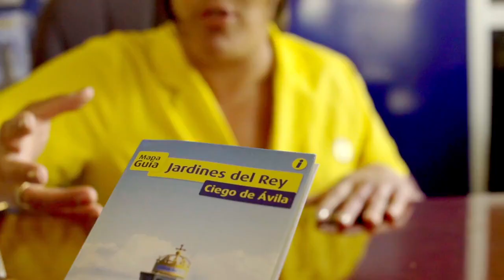Ciego de Ávila-Náutica en Jardines del Rey - Cuba Travel Corporation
Información general sobre Cuba en las áreas de turismo. cultura y comercio.
Ciego de Ávila-Náutica en Jardines del Rey - Cuba Travel Corporation - Roberto A. Paneque Fonseca